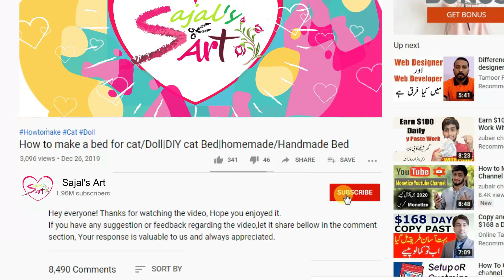DIY Thermocol organizer rack for sewing room|Thermacol wall shalves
In this video I will show you a beautiful thread organizer idea from waste thermacol It is a sewing thread organizer craft from waste thermacol. We can make sewing thread organizer from a waste cardboard and thermacol easily at home. It is very easy to make and useful too. Do it yourself.
About Our Channel:
                          This channel is all about creativity.You will find here easy tutorials of paper crafts,card making,home decoration,recycling of old things,DIY art and crafts ideas, dress making,Shoe making and many other things stay tuned with us by subscribing to our channel.thanks💕